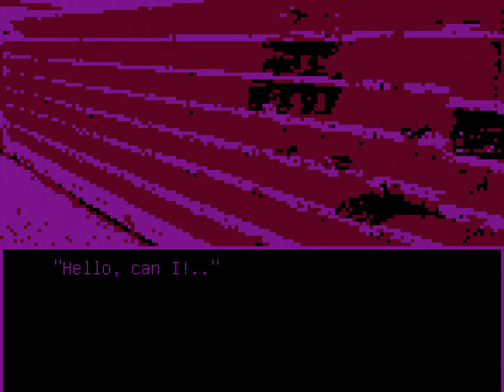Milk Inside a Bag of Milk Inside a Bag of Milk - 100% Playthrough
A 100% (all endings) playthrough of Milk Inside a Bag of Milk Inside a Bag of Milk.

Chapters:
00:00:00 - Bad Ending
00:02:30 - "Good" Ending